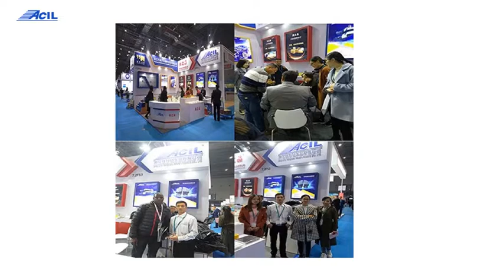53805 0E030 53806 0E030 HIGHLANDER 2009 2011 ASU40GSU45 FR FENDER LINER ASSEMBLY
53805 0E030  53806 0E030 HIGHLANDER 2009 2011 ASU40GSU45 FR FENDER LINER ASSEMBLY